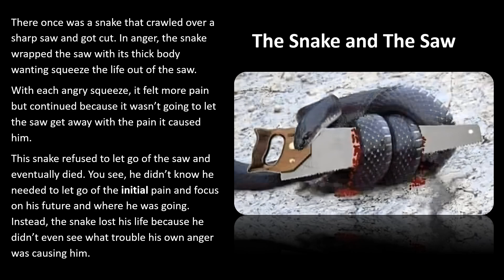The Snake and The Saw - Anger Management Class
Spend 4 hours with us. It could change your life.